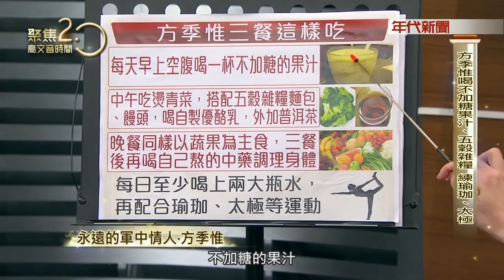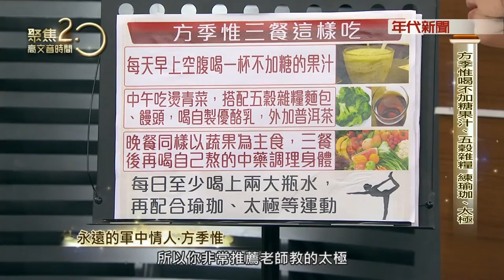方季惟:2017年3月11日[聚焦2.0](下)